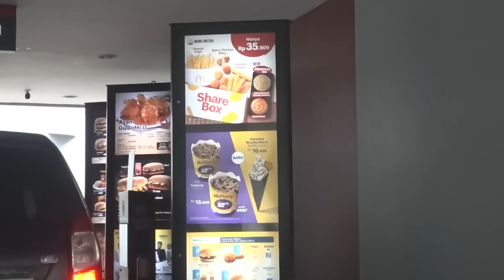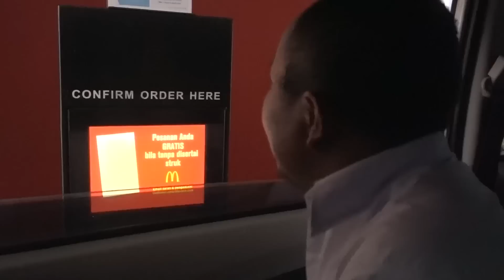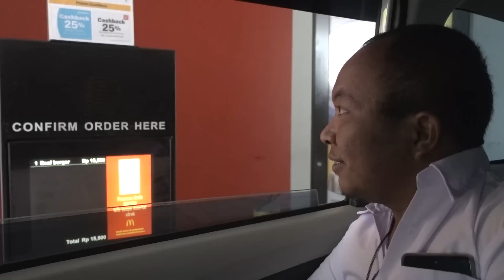PASCOL KE RUMAH MOMMY Luan PART #2‼️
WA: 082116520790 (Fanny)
Sama-sama menjadikan MOBILE LEGEND sebagai GAME mereka,
dengan menghabiskan waktu KOLABORASI,
membuat  Motivasi mereka pun sama,
sama sama mencari kemenangan  tapi sikap frustasi membuat mereka BERCECOK DAN MENGAKIBATKAN KEKALAHAN LOSESTREAK MEREKA!!